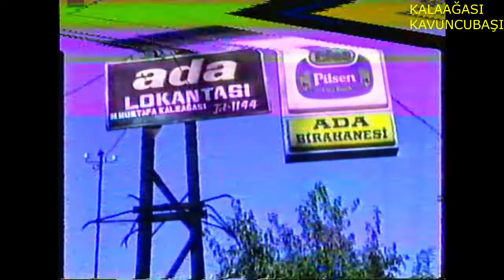BABAM GÜLEK KALAAĞASI, BESNİ ESNAF SOHBETLERİ 96